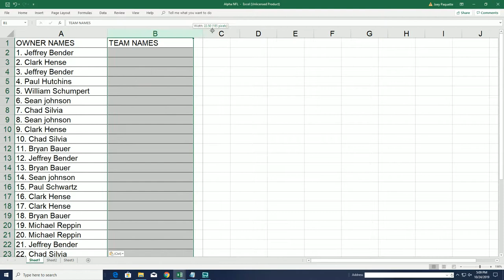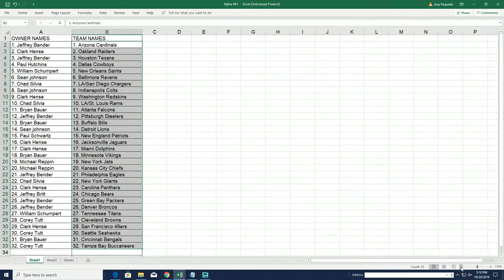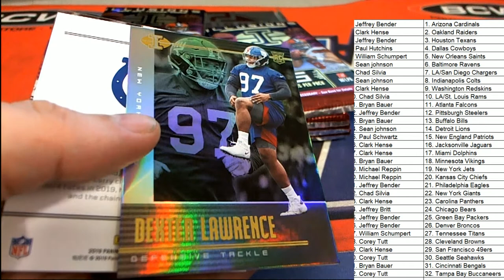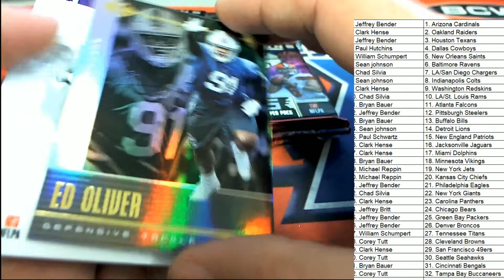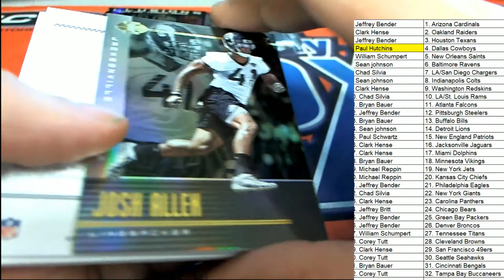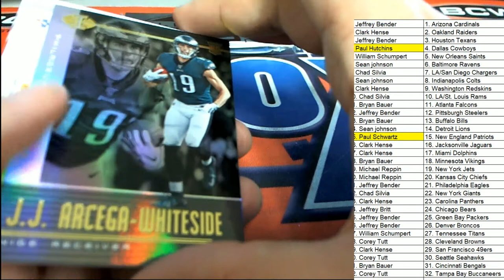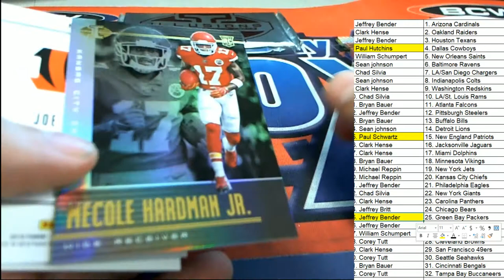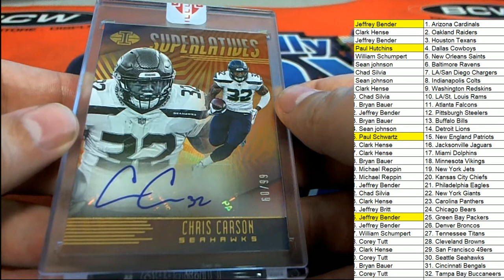2019 Panini Illusions Football Hobby ID 19ILLUSIONSFB105